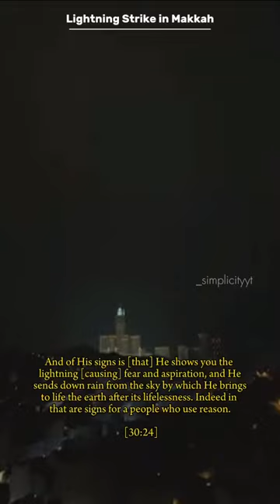Makkah Lightning Strike | Makkah Thunderstorm | Lightning Strike at Clock Tower Makkah